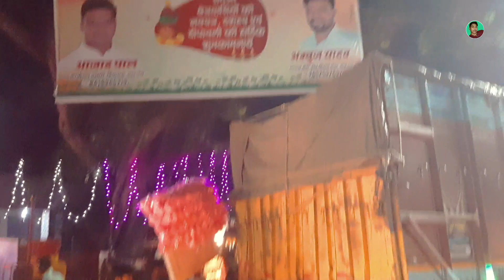Happy Navratri | खुटहन माँ दुर्गा पंडाल | khutahan maa durga pandal | Rahul Prajapati Vlogs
आपका स्वागत है हमारे Vlogs channel पे 🙏🙏🙏🙏